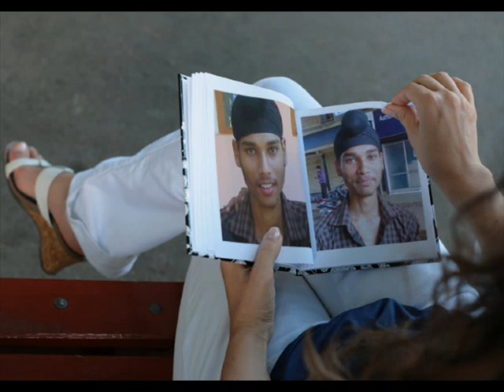St xaviers group 2011-2012 by harvindersinghbhilai